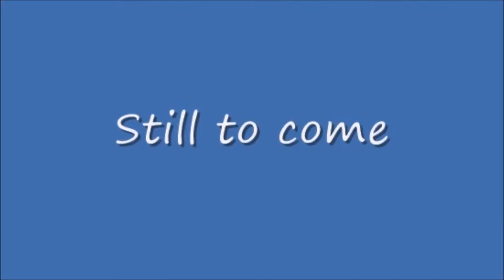Sunday Night Zone #96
From Mr. MSSTV Guide Channel